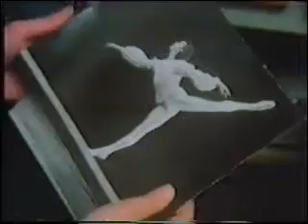All the superlatives: Anthony Dowell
Third part of a documentary on Anthony Dowell that was made by the BBC c.1976.
This section includes clips from Sleeping Beauty and Monotones II